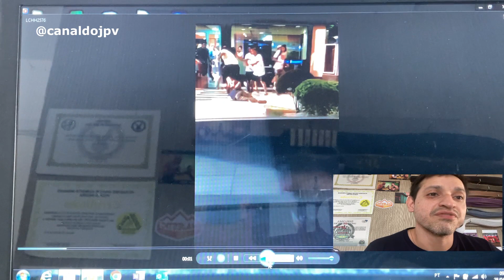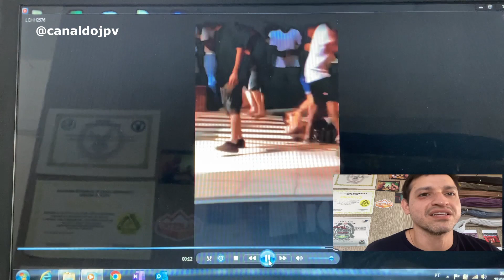PORRADARIA NA LANCHONETE (REACT)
REAÇÃO A BRIGA DE RUA QUE OCORREU NUMA LANCHONETE EM QUE O SEGURANÇA FOI PRA CIMA DO BRIGÃO.

QUER SABER COMO BOMBAR SEU INSTAGRAM DE JIU JITSU?